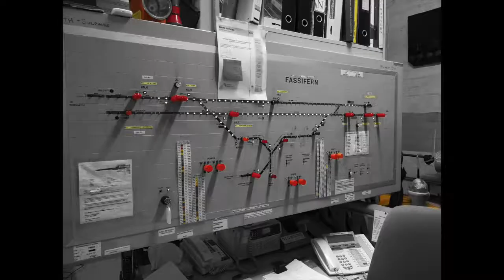Kathryn Kirkness on The Railway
A small look at what Kath Kirkness sees everyday at work. Her favourite part of the job is knowing that she can send people home safely.